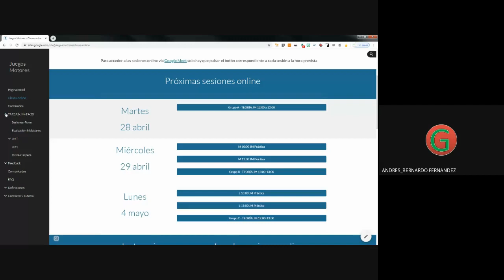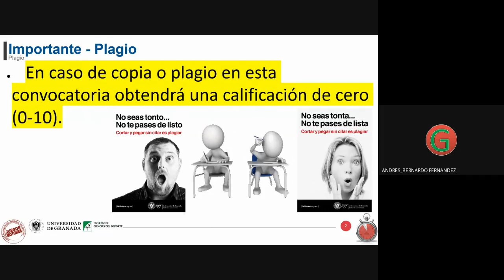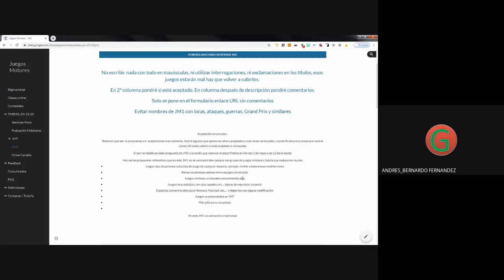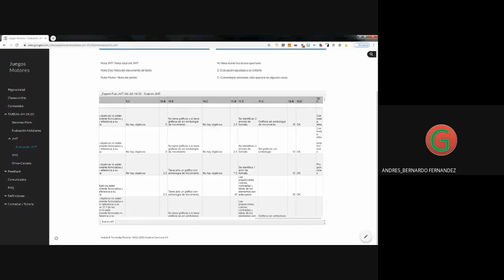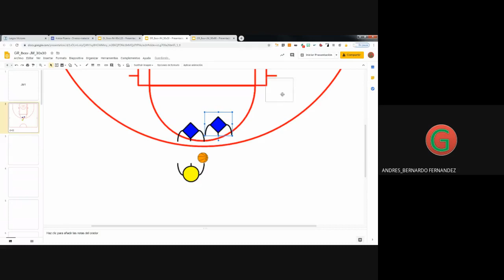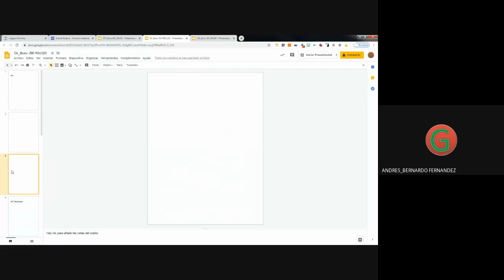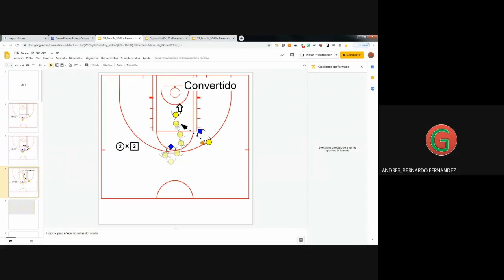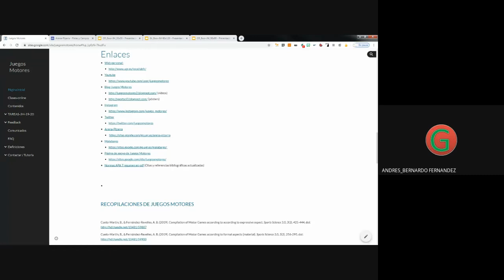M 10 00 JM Práctica 2020 04 29